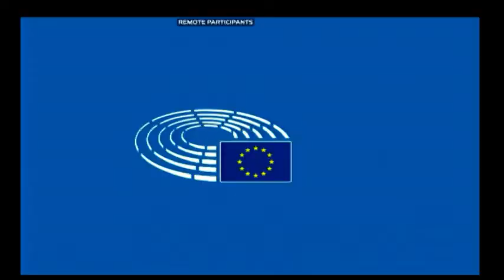23.04.2020 - Rechtsstaatlichkeit in Polen: Didier Reynders & Marcin Warchoł (Deutsche Übersetzung)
European Parliament: The Committee on Civil Liberties, Justice and Home Affairs will discuss the rule of law situation in Poland, with Polish Justice Minister Ziobro and Justice Commissioner Reynders amongst others, on 23 April. The Committee will also go over on the emergency measures taken in all Member States in the context of COVID-19 outbreak, including in Hungary, and their implications on democracy, rule of law and fundamental rights, with Commissioner Reynders.